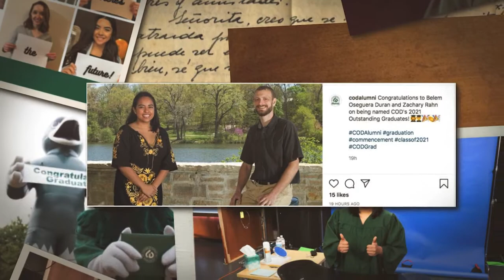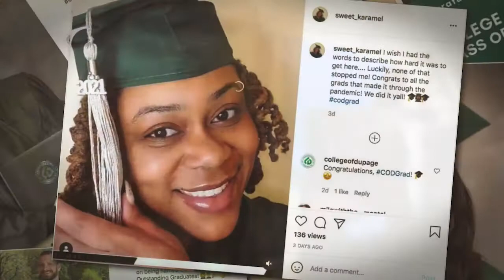Highlights from the 2021 Virtual Commencement at College of DuPage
College of DuPage hosted their second Virtual Commencement Ceremony on Friday, May 21 to honor class of 2021 graduates!

These are only a few highlights from the 90-minute celebration.  To watch the program in its entirety,